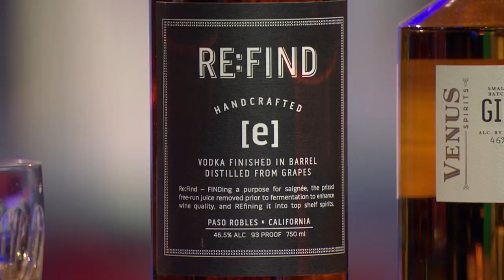Check, Please! Bay Area Wine Tips: About Barrel-Aged Clear Spirits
Check, Please! Bay Area host Leslie Sbrocco shares her tips about barrel-aged clear spirits in episode 10 of Season 13.
Watch episodes of Check, Please! Bay Area and get more wine and beverage tips